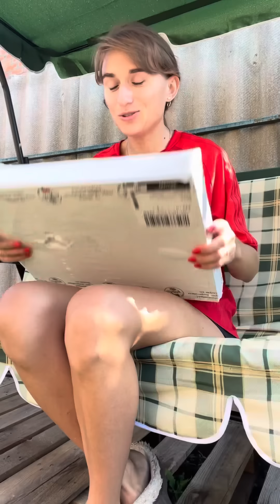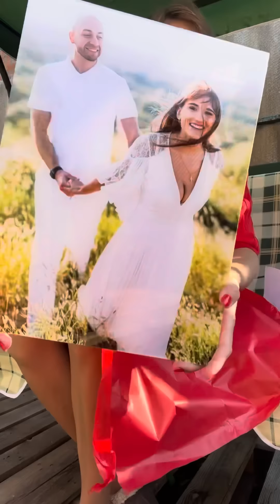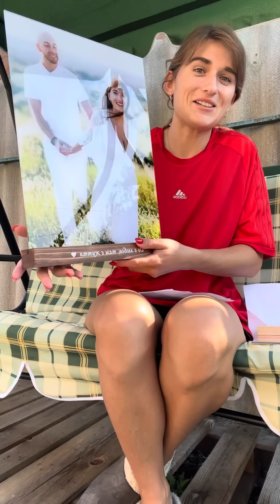ФОТО, ЩО ОЖИВАЄ🤍